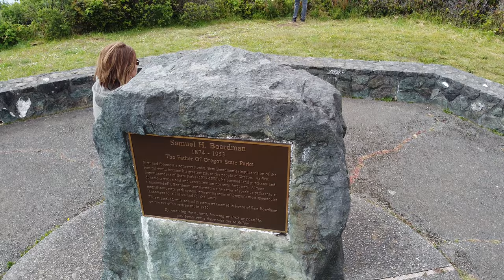House Rock, Southern Oregon Coast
Shot from the House Rock view point within the Samuel Boardman Scenic Corridor on the Southern Oregon Coast.